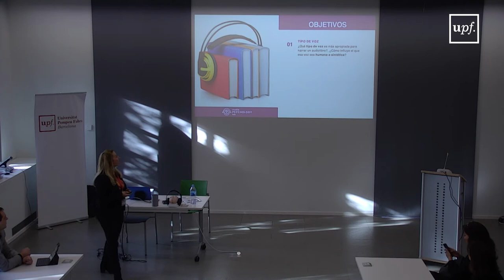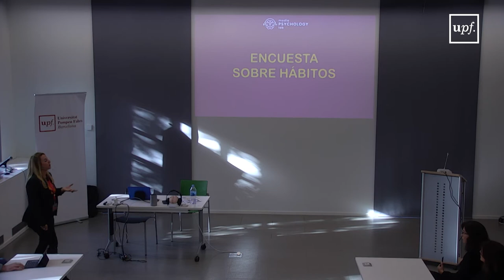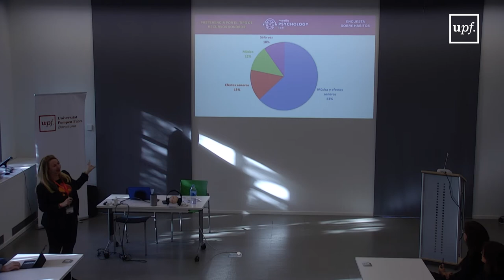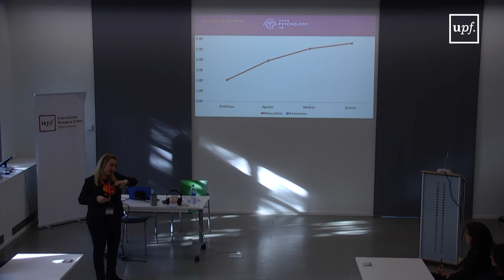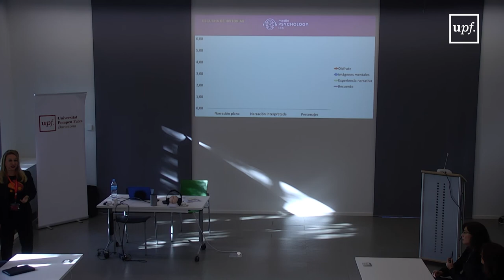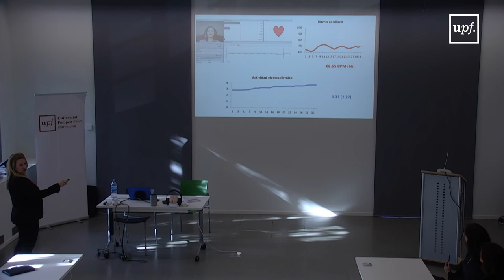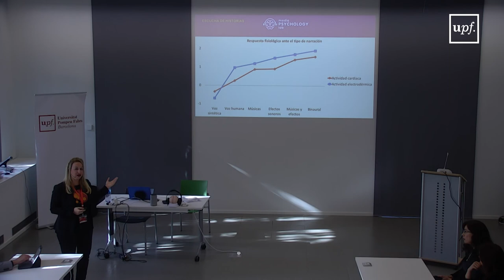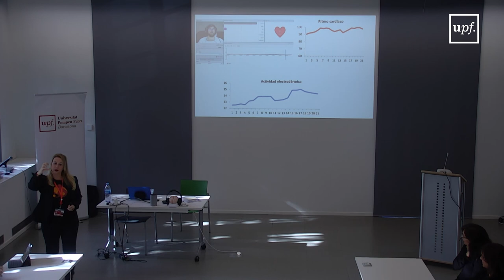Presentación resultados del estudio neurocientífico sobre audiolibros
Emma Rodero
Media Psychology Lab
Departament de Comunicació
12 de març del 2020